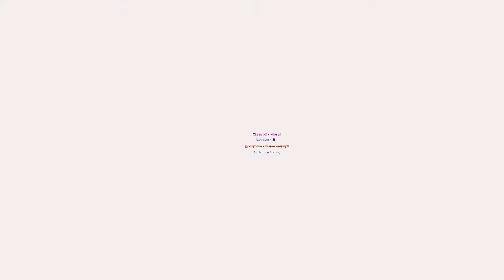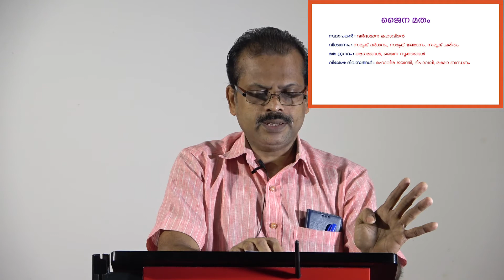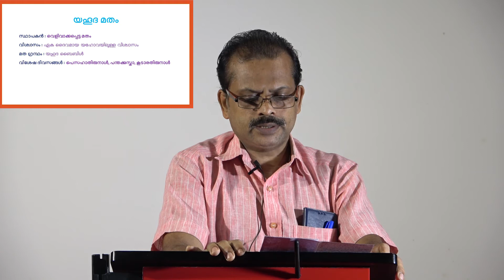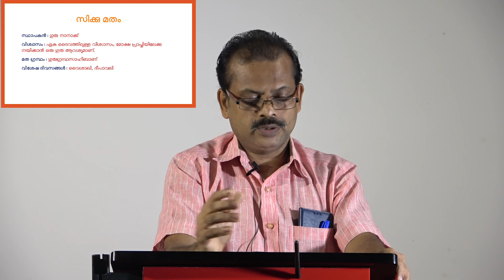Class XI | Moral, Lesson - 8 | Academic Council Pala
Sri Jauboy Antony - ഈശ്വരനെ തേടുന്ന മനുഷ്യൻ